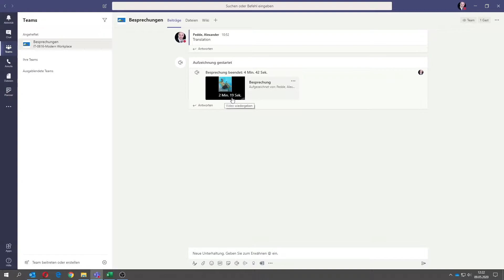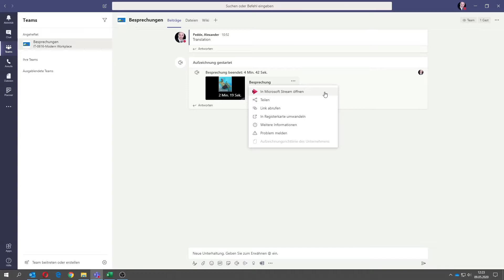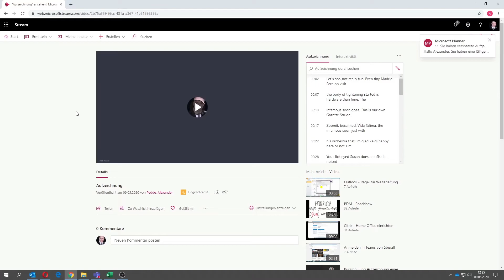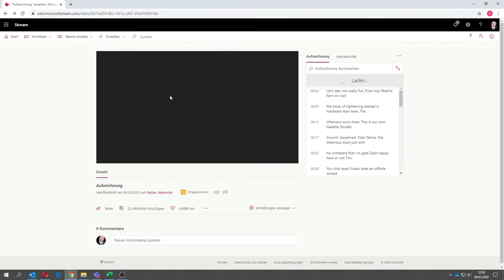Verbindung zu Stream für die Aufzeichnung von Besprechung | (veraltet und nicht aktuell)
Hier gehen wir ein wenig tiefer in die Bereitstellung der Aufzeichnung ein. Dabei gehen wir auch auf die Bearbeitung von hochbeladenen Videos ein.

▬ Unterstützung ▬▬▬▬▬▬▬▬▬▬▬▬▬▬
Über den nachfolgenden Link kannst du uns in unserer Arbeit unterstützen, auch weiterhin regelmäßig neuen und kostenlosen Content zu veröffentlichen.